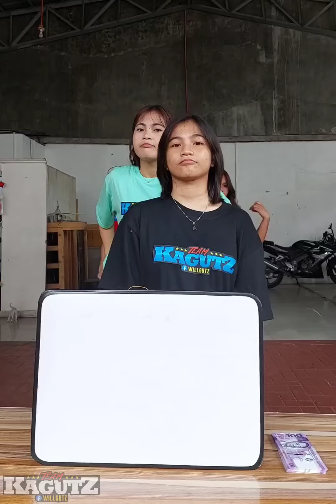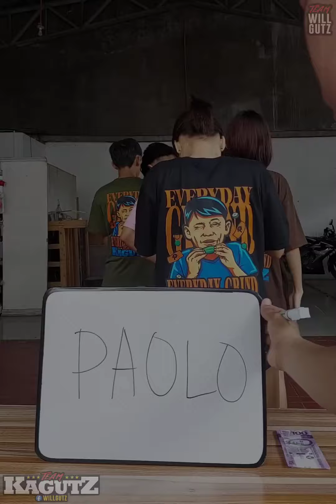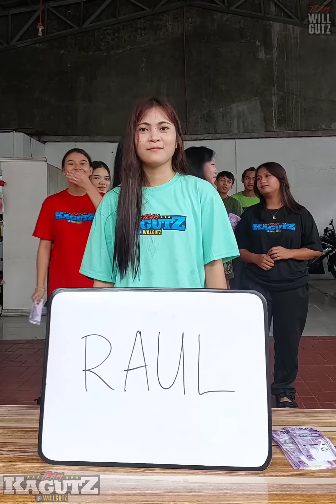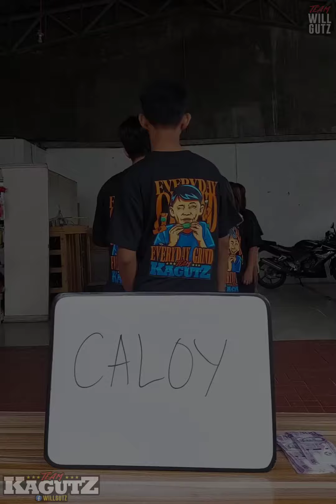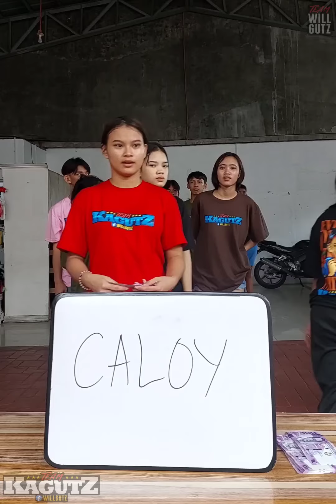Guess the Name Challenge !